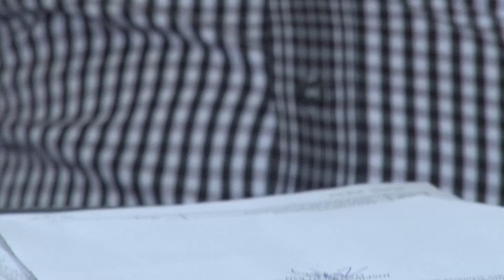LA BIRSANESTI Sedinta Consiliului Local din 11 aug FILMARE EXCLUSIV TV ONESTI HD 4K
LA BIRSANESTI, Judetul Bacau, Sedinta de Consiliu Local din data de 11 august  FILMATA DE  EXCLUSIV TV ONESTI HD 4K

Cu stimă,
echipa Exclusiv

Vizionare plăcută !